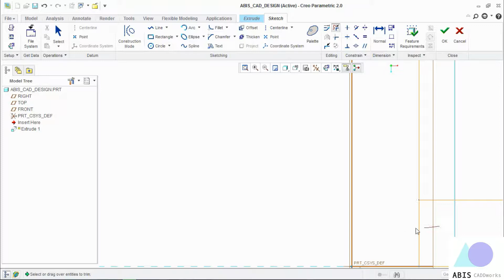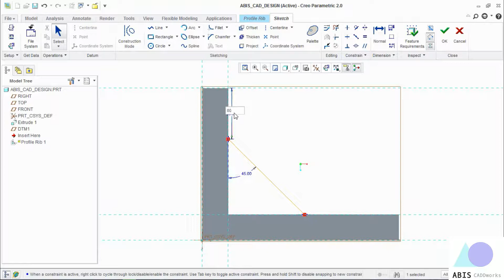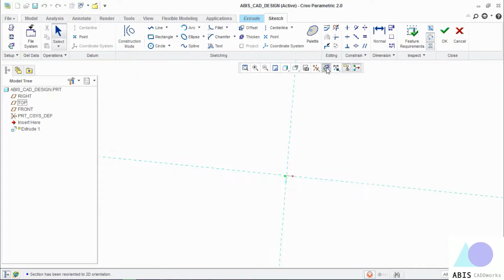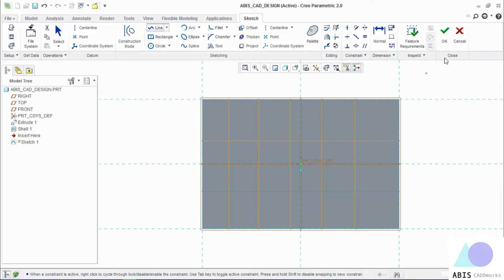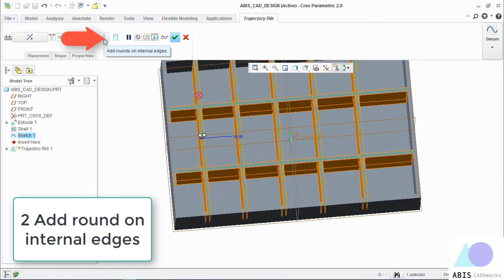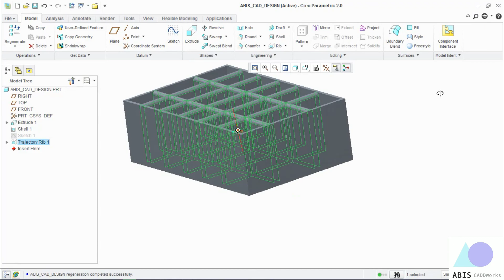#18 Creo Tutorials | Rib Feature | ABIS CADDworks